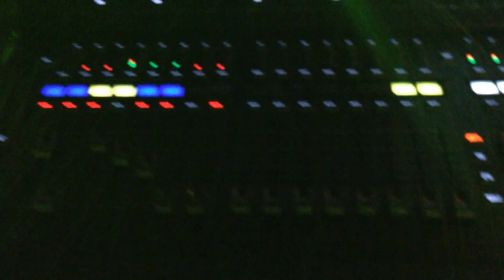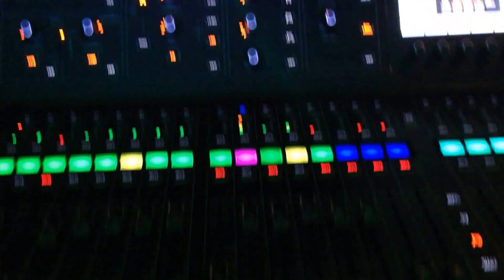SCHEMATIC band, Bamboo's Evolution Crossover Concert Front Band.